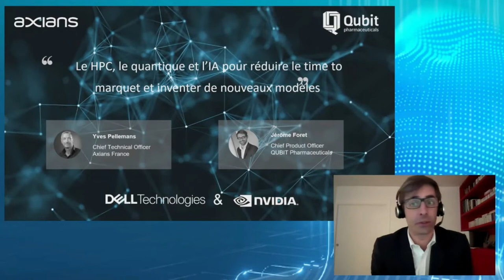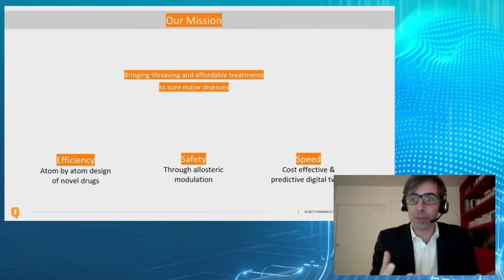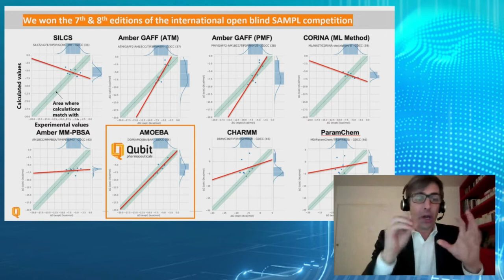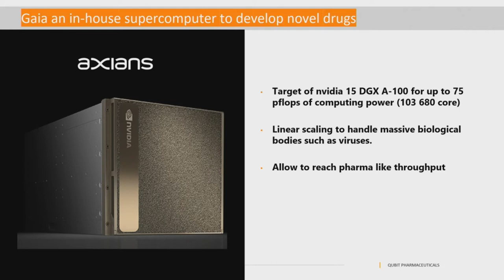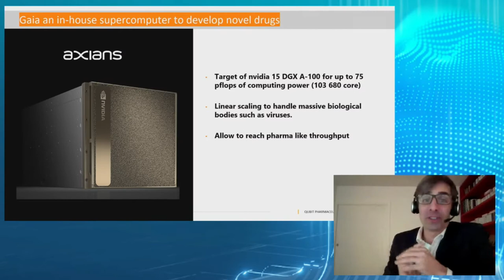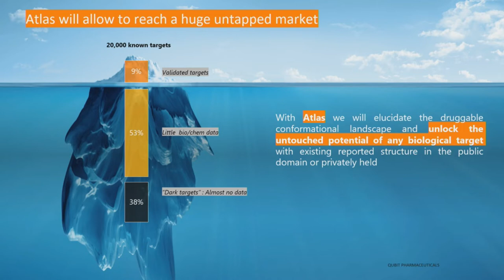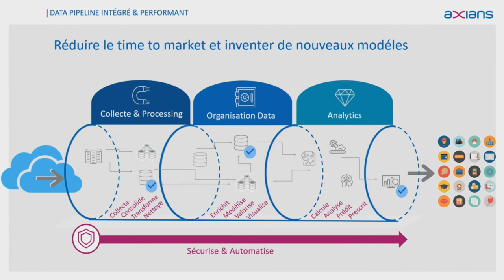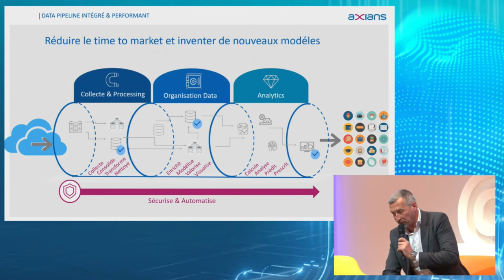Axians à l'IDC, futur Of Data & IA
Retour sur le témoignage de Jérôme FORET, Chief Product Officer de Qubit Pharmaceuticals lors de notre intervention à l’IDC, Futur of Data & IA.

« Comment le HPC, le quantique et l’IA réduisent le time to market et permettent d'inventer de nouveaux modèles » c’est ce que Jérôme FORET nous révèle à travers ce replay.

« Plus on aura de puissance de calcul, plus on sera capable d’explorer l’ensemble de l’espace chimique et de trouver rapidement des molécules, des médicaments pour soigner des personnes » précise Jérôme.

Axians est fière d’accompagner Qubit Pharmaceuticals dans la recherche et le développement de nouveaux médicaments grâce à une plateforme de calcul qui permet de traiter les projets plus rapidement.